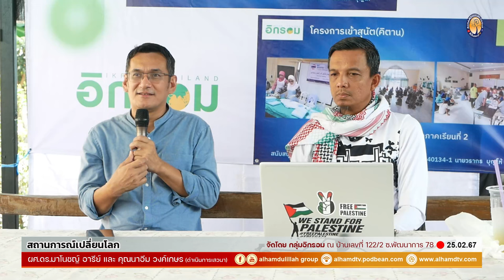AH 4264 สถานการณ์เปลี่ยนโลก โดย ผศ ดร มาโนชญ์ อารี และ คุณนาอีม วงค์เกษร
25.2.67 @ กลุ่มอิกรอม บ้านเลขที่ 122/2 ซ.พัฒนาการ 78

Tel & Line iD :
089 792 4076 (ดาวุด)
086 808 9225 (อับดุลการีม)
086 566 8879 (อนัส)
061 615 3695 (มุสตอฟา)
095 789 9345 (อามีน)
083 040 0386 (ฟูอาด)